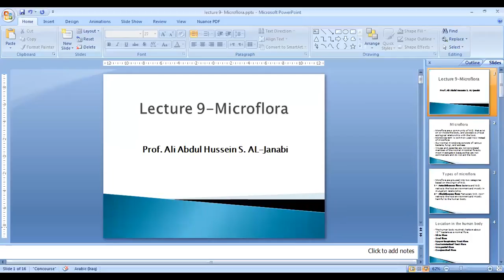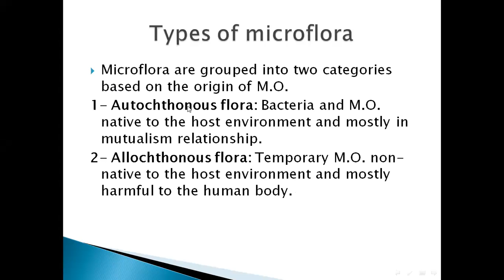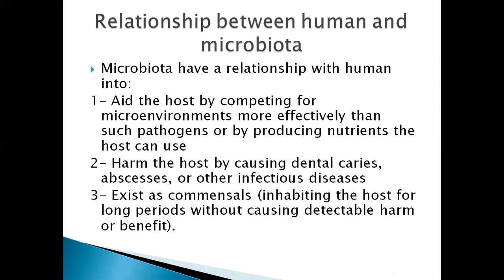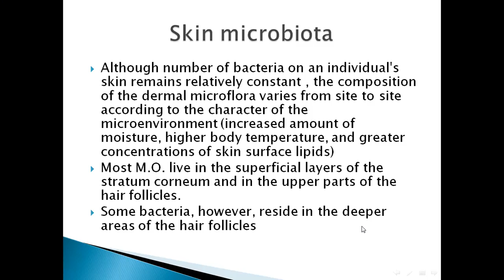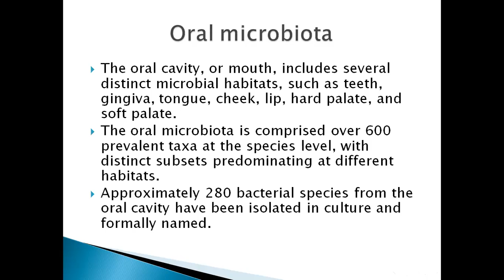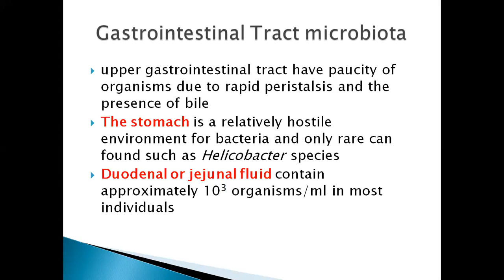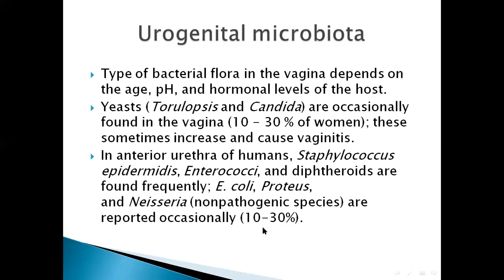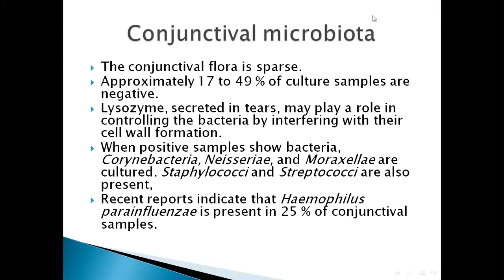lecture 9 Microflora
This is lecture nine of the Medical Microbiology course